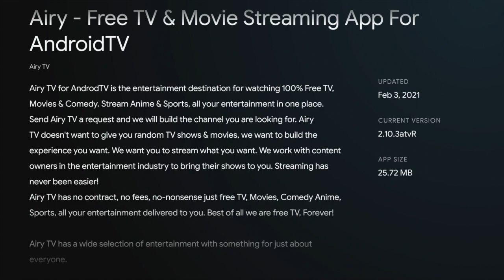THE AIRY APP UPDATED NICE 2021!!!